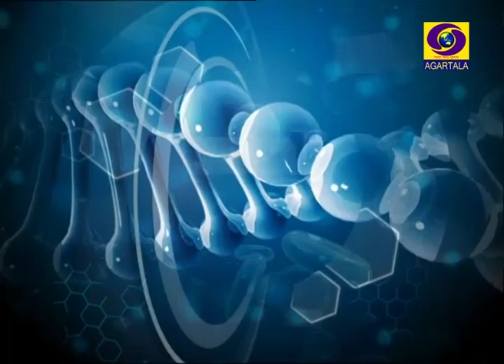Sakham Phone in LIVE Programme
Dr. Ripan Debbarma MD ,Paediatric, Asstt. Professor in AGMC discussed on ORS week and replied to various queries on diseases of viewers.